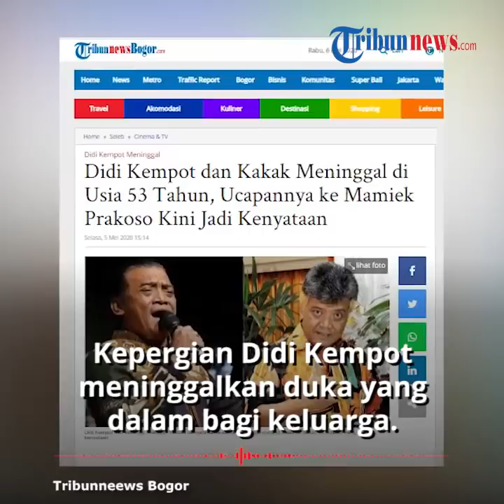Didi Kempot dan sang Kakak Mamiek Prakoso Ternyata Meninggal di Usia yang Sama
TRIBUN-VIDEO.COM - Kepergian musisi Didi Kempot meninggalkan duka yang mendalam bagi keluarga, kerabat, serta penggemarnya.

Ia berpulang di usia 53 tahun, di Rumah Sakit Kasih Ibu Surakarta, Selasa (5/5/2020).

Kepergian Didi Kempot dikait-kaitkan dengan meninggalnya sang kakak, Mamiek Prakoso.

Dikutip dari Tribunnews Bogor, kepergian Didi Kempot seakan menyusul kepergian sang kakak, Mamiek Prakoso, yang telah lebih dulu meninggal dunia pada 3 Agustus 2014.

Mamiek meninggal dunia akibat penyakit liver dan dimakamkan di Ngawi, Jawa Timur.

Setelah enam tahun berselang, kini sang adik menyusul kepergian Mamiek.

Didi Kempot dan Mamiek rupanya sama-sama meninggal pada usia 53 tahun.

Didi Kempot dan Mamiek Prakoso merupakan putra pelawak terkenal, mendiang Ranto Edi Gudel atau lebih dikenal dengan nama Mbah Ranto.

Lahir di keluarga seniman, Mamiek Prakoso terjun ikuti jejak sang ayah jadi pelawak.

Sementara Didi Kempot mengikuti jejak sang ibu untuk menjadi penyanyi.

Sebelum meninggal, Didi Kempot pernah mengungkapkan bahwa keinginannya untuk mengadu nasib di Jakarta menjadi penyanyi sukses ini termotivasi dari sang kakak, Mamiek Prakoso.

Diberitakan sebelumnya Didi Kempot dinyatakan meninggal dunia pada Selasa (5/5/2020) sekira pukul 07.45 WIB.

Didi Kempot sempat mengeluhkan sesak nafas, hingga kemudian dilarikan ke RS Kasih Ibu Solo.

Ia sempat mendapatkan penanganan dari dokter selama 20 menit.

Namun sayangnya nyawa almarhum tidak dapat tertolong. (Tribun-video.com/ Rena Laila)

Artikel ini telah tayang di tribunnewsbogor.com dengan judul Didi Kempot dan Kakak Meninggal di Usia 53 Tahun, Ucapannya ke Mamiek Prakoso Kini Jadi Kenyataan,